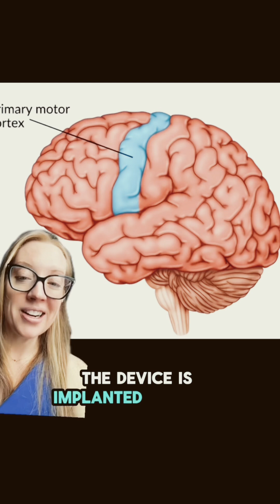Learn about the latest update from Neuralink with Dr. Grunch, Neurosurgeon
🧠 Elon Musk announced the first patient with the Neuralink device has now successfully controlled a computer with their mind.